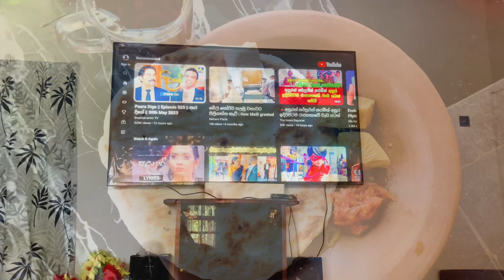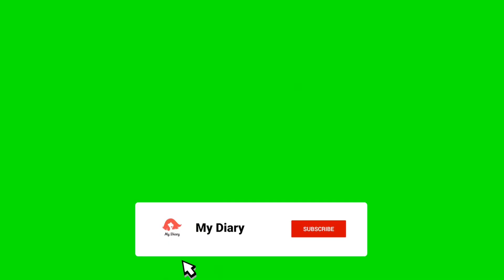ආසම කෑම එක්ක තවත් දවසක් | Another day in my life | My diary day vlogs | vlogger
මගේ ජීවිතේ සරලව ගෙවුන ලස්සන දවසක් ඔයාලට අරන් ආවා...